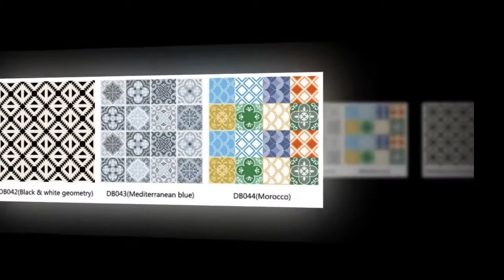Bathroom Floor Waterproof Wall Sticker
Bathroom Floor Waterproof Wall Sticker. Please shop our impressive selection of large wall art pieces and canvas prints to make a BIG statement in any room. ... Different types of Canvas Art design are available here.

# canvas posters
# canva infographic
# canva resume,
# wall canvas,
# print for canvas ,